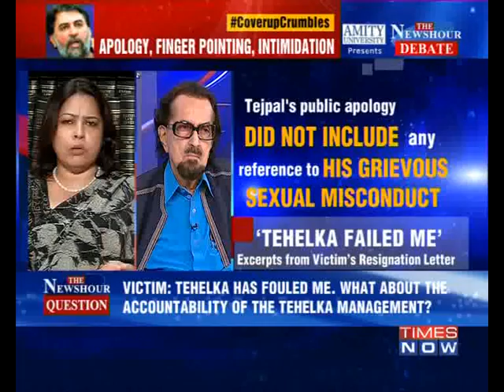The Newshour Debate: Victim - Tehelka failed me - Full Debate ( 25th Nov 2013 )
In a debate moderated by TIMES NOW's Editor-in-Chief Arnab Goswami, panelists -- Meenakshi Lekhi, Lawyer, Supreme Court; Suhel Seth, Managing Partner, Counselage; Alyque Padamsee, Ad Guru; Prahlad Kakkar, Ad Guru and Rahul Singh, Senior Journalist -- discuss whether tarun Tejpal is trying every trick in the book to get away by first apologising, then finger-pointing and later intimidation and whether the charge of criminal intimidation is another turning point in Tejpal rape case.